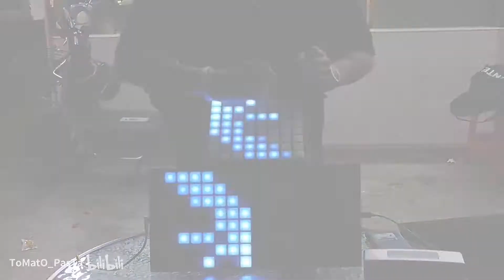3x Mystrix Cover: Whirlpool - Sharks & Skybreak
Performed by ToMatO_PasTa, reposted with permission